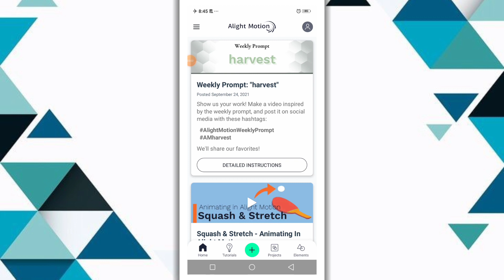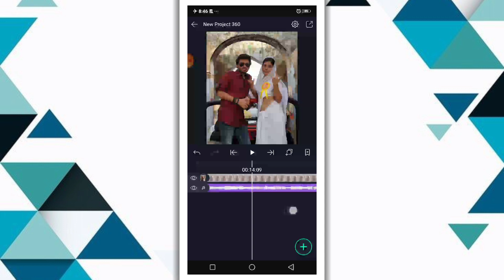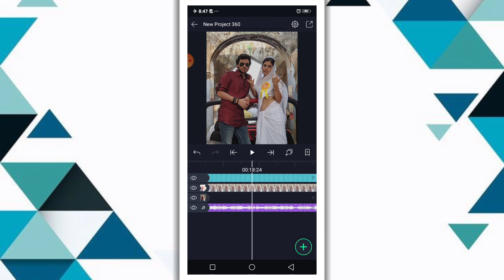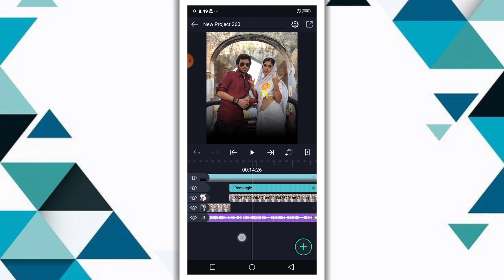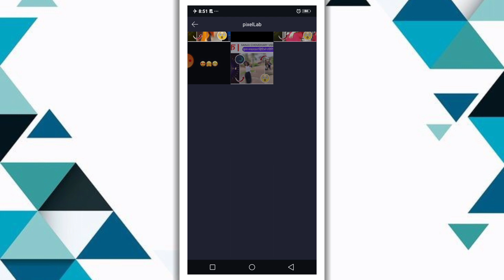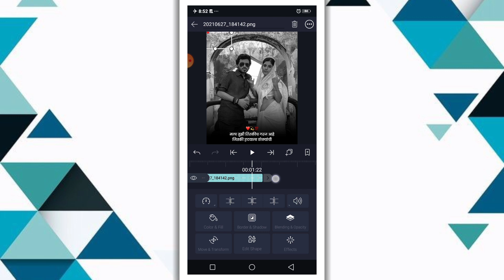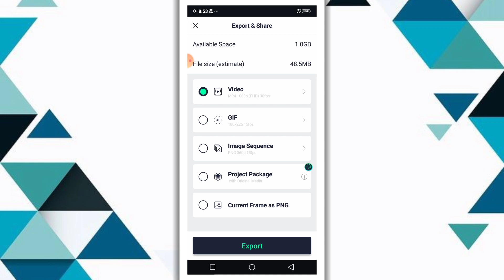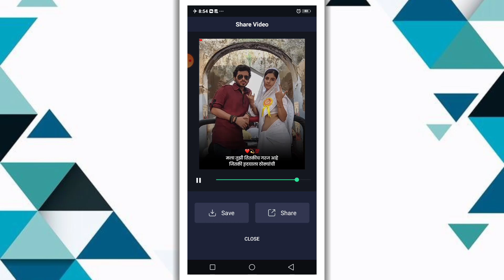alight motion love video editing | Sujal Tech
1) love video editing alight motion
2) love video editing alight motion boy
3) love video editing alight motion telugu
4) love video editing alight motion malayalam
5) love video editing alight motion girl
6) love video editing alight motion new
7) love video editing alight motion 2021
8) love video editing alight motion 4k
9) love video editing alight motion tamil
10) love video editing alight motion kannada

                  🍁 Hello Guys 🍁

⭕ 𝐌𝐀𝐓𝐄𝐑𝐈𝐀𝐋𝐒 👇
🔐 (Password Protected)